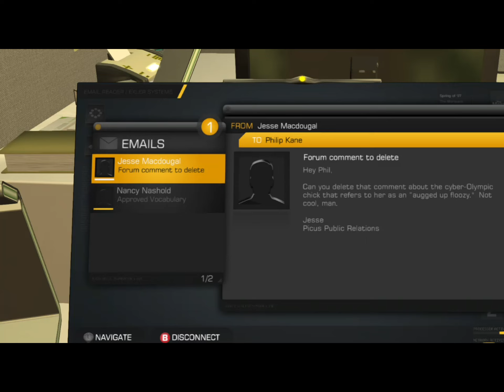Let's Play DEUS EX: HUMAN REVOLUTION! pt11 - Eliza Cassan, Spinner of Truth! (blind)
Blind long-play of Deus Ex: Human Revolution Director's Cut.

NOTE: I recorded this with my new mic and used OBS...but forgot to size the recording window before hitting Record. Apologies that the video is a little cut off.